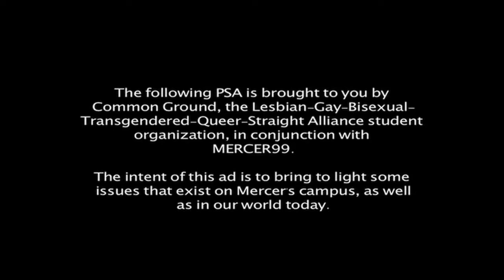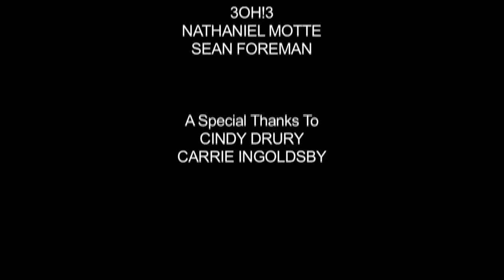MERCER99: Behind the scenes with 3OH!3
Bearstock 2011 presented by QuadWorks brought 3OH!3 right here to Macon, Georgia. We got a quick interview with the band before their show.

Production: Alex Preston, Michael DellaPolla.

A special thanks to: Nathaniel Motte, Sean Foreman, Cindy Drury, Carrie Ingoldsby.